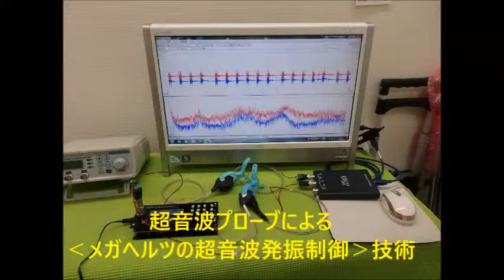音圧測定・解析に基づいた、超音波のコントロール技術 ultrasonic-labo